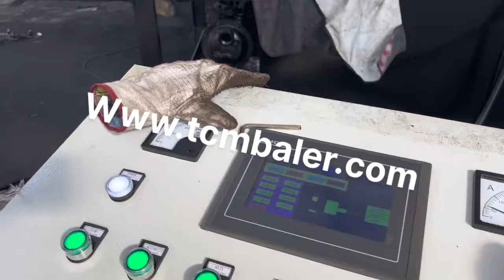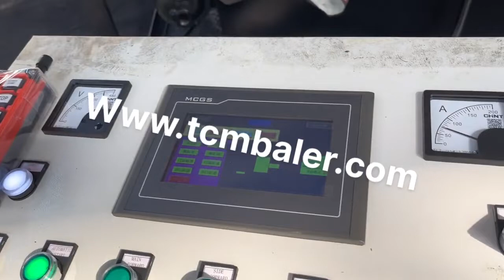scrap car bales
Details of scrap car bales, scrap metal car bales, scrap metal bales,

TCMBALER is a professional scrap car bales manufacturer and supplier in China for more than 20 years, and we can offer scrap car bales for sale with a cheap wholsale factory price for our customers without any agent or dealers if you wanner buy our scrap car bales.